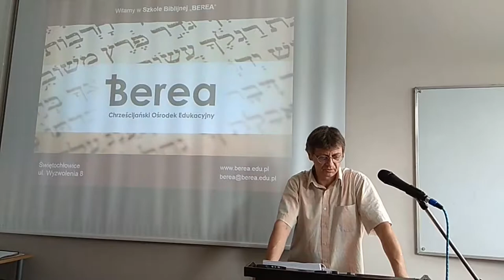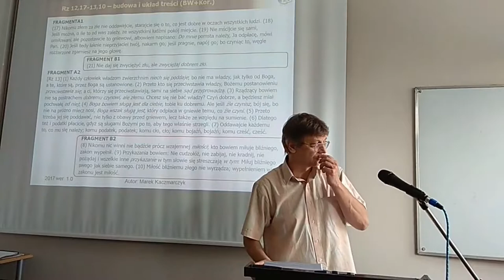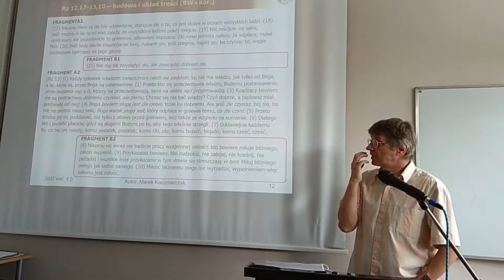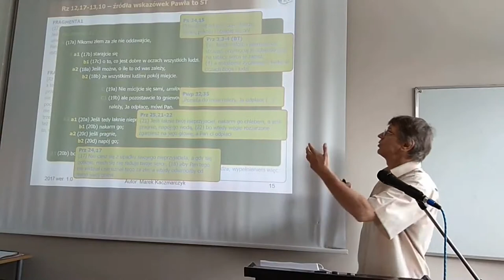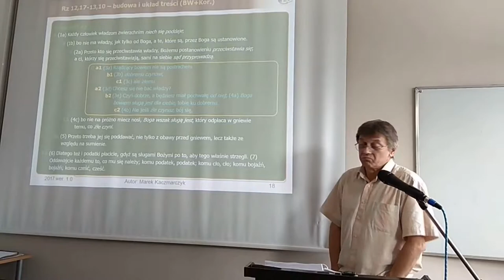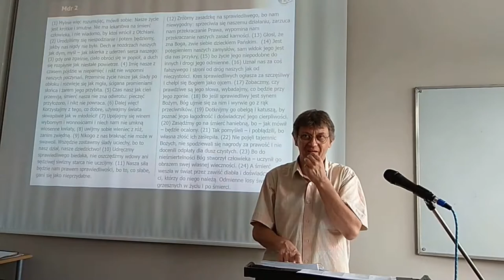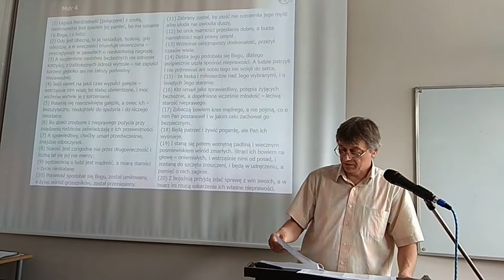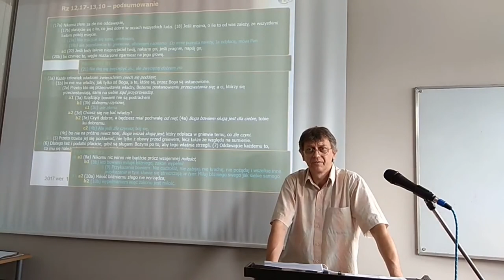List do Rzymian cz.II lekcja 12